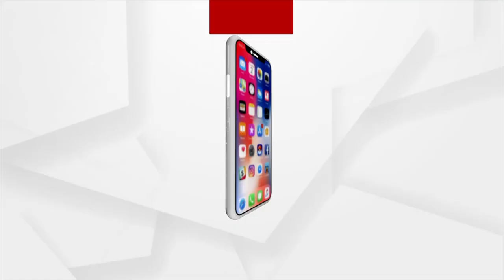ଗାଈ କାହାର.. ଗୋଟିଏ ଗାଈକୁ ନେଇ ନେଇ ଟଣା ଓଟରା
ଗୋଟିଏ ଗାଈକୁ ନେଇ ନେଇ ଟଣା ଓଟରା । ଥାନାରେ ବନ୍ଧା ହୋଇଥିବା ଗାଈକୁ ନେଇ ଦୁଇ ମାଲିକଙ୍କ ମଧ୍ୟରେ ଗଣ୍ଡଗୋଳ । ଗାଈର ଅସଲି ମାଲିକ କିଏ, ନିଜ ନିଜ ଭିତରେ ସମସ୍ୟା ସମାଧାନ ନ ହେବାରୁ ଧଉଳି ଥାନାର ଦ୍ଵାରସ୍ଥ ହୋଇଛନ୍ତି ଦୁଇ ମାଲିକ ।